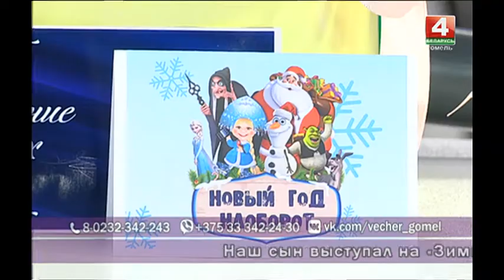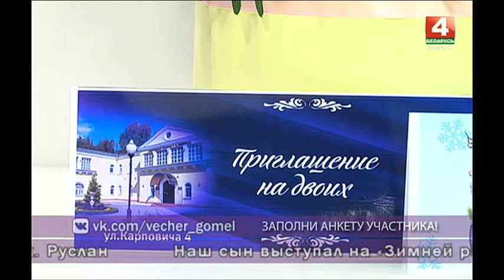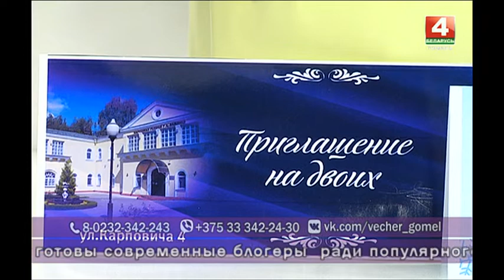Добрый вечер,Гомель! 10.12.2018 Студенческое творчество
На что способна наша молодежь? Насколько меняются их интересы и увлечения. И чем занимаются  студенты между лекциями? О «Зимней радуге», креативном творчестве, видеоблогерах и необычных увлечениях –-  разговор в прямом эфире с представителями разных ВУЗов Гомельщины.

Гости в студии:
АРТЕМ СУШКО
студент Белорусского государственного университета транспорта

МАРИЯ ЕВСЕЕНКО
студентка  Белорусского государственного университета транспорта

АЛЕСЯ ГАТАЛЬСКАЯ
победитель областного конкурса «Студент года-2018», студентка Гомельского медицинского университета

ЕВГЕНИЙ ПЛЕШКУНОВ
победитель областного конкурса видеоблогеров

КРИСТИНА СИВУХО
студентка Белорусского торгово-экономического университета

ЮЛИЯ ЛИПОВСКАЯ
второй секретарь Гомельского областного комитета БРСМ